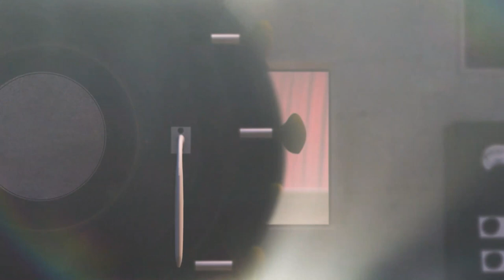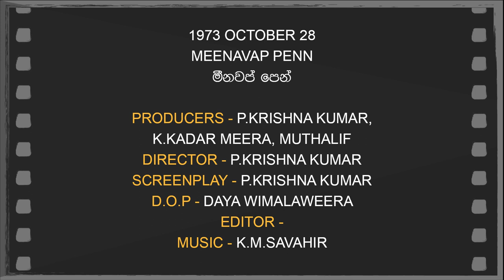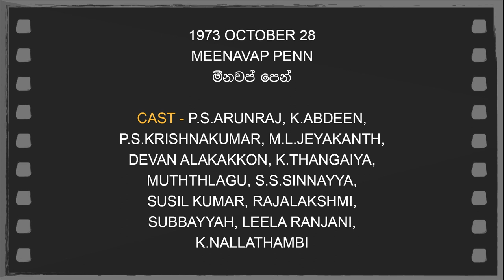Daily Movies 28 10 1973 MEENAVAP PENN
1973 OCTOBER 28
MEENAVAP PENN
මීනවප් පෙන්
PRODUCERS - P.KRISHNA KUMAR,
K.KADAR MEERA, MUTHALIF
DIRECTOR - P.KRISHNA KUMAR
SCREENPLAY - P.KRISHNA KUMAR
D.O.P - DAYA WIMALAWEERA
EDITOR -
LYRICS -
PLAYBACK -
CAST - P.S.ARUNRAJ, K.ABDEEN,
P.S.KRISHNAKUMAR, M.L.JEYAKANTH,
DEVAN ALAKAKKON, K.THANGAIYA,
MUTHTHLAGU, S.S.SINNAYYA,
SUSIL KUMAR, RAJALAKSHMI,
SUBBAYYAH, LEELA RANJANI, K.NALLATHAMBI